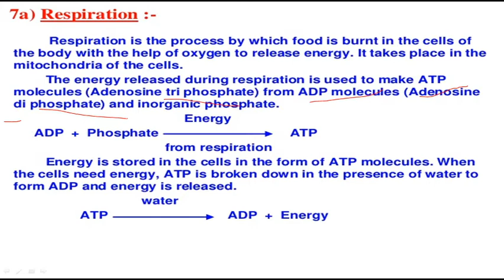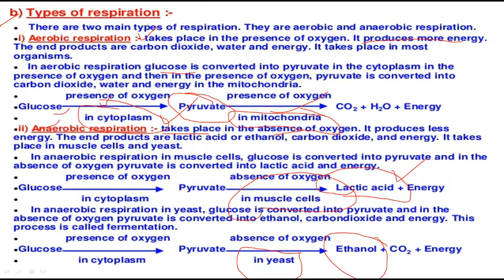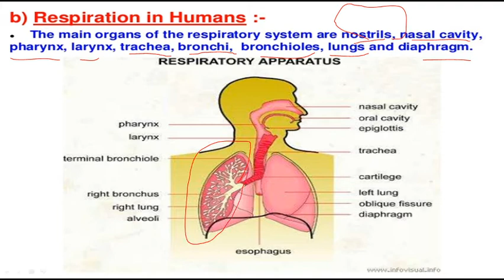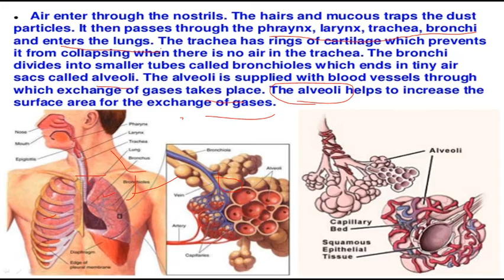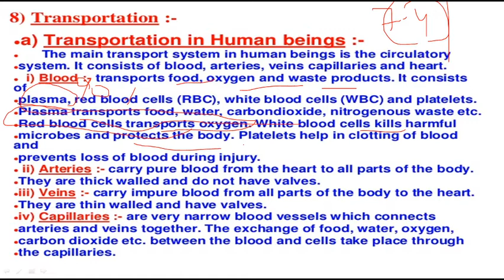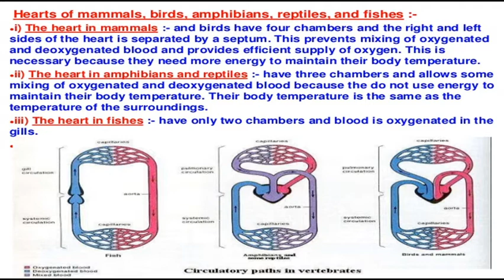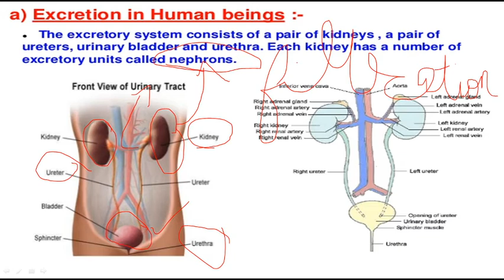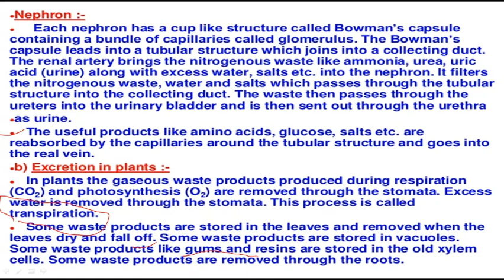ETT PAPER 2//SCIENCE//BIOLOGY//LIFE PROCESSES PART -2